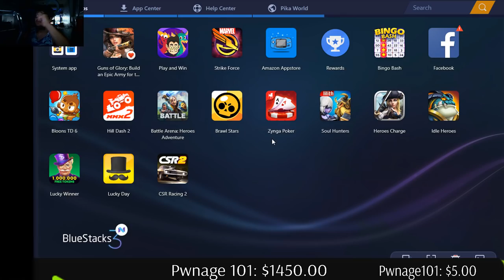Winning Chicken Dinner Blind Heroes Charge